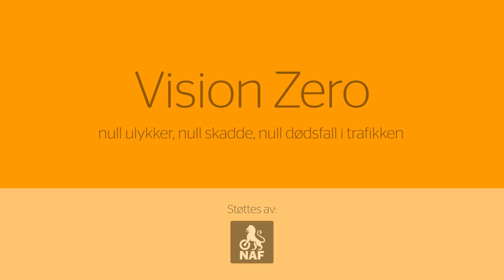Driving experience - Vision Zero - Episode 6: Gokart og tekstmelding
Se hva som skjer når Atle Gulbrandsen svarer på en tekstmelding mens han kjører!